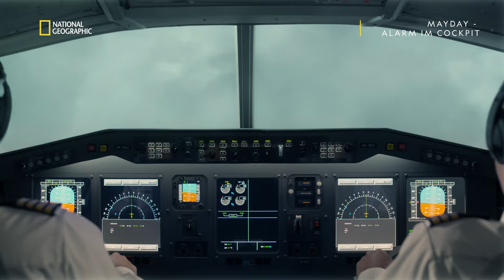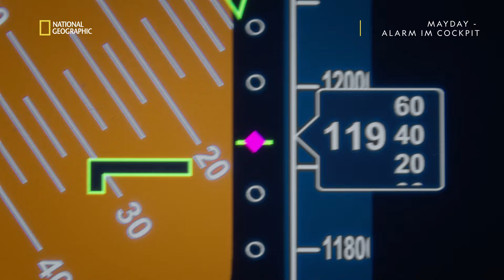Sturzflug über Portugal | Mayday: Alarm im Cockpit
Die Crew von Air Astana Flug 1388 hat bereits kurz nach dem Start am 11. November 2018 erhebliche Probleme, das Flugzeug unter Kontrolle zu halten. Über den Himmel von Portugal kommt es dabei zu dramatischen Szenen.

Mayday: Alarm im Cockpit - montags, 21.45 Uhr auf National Geographic